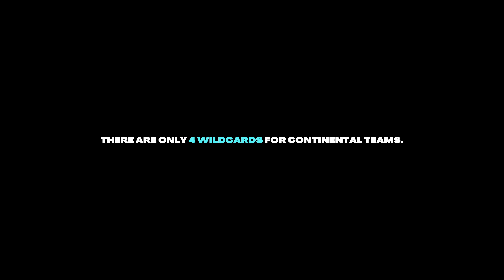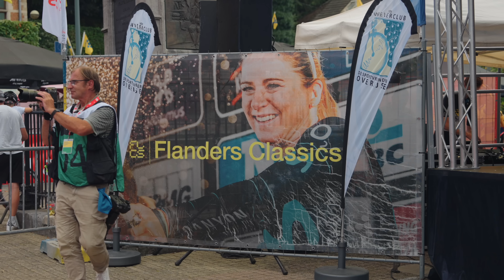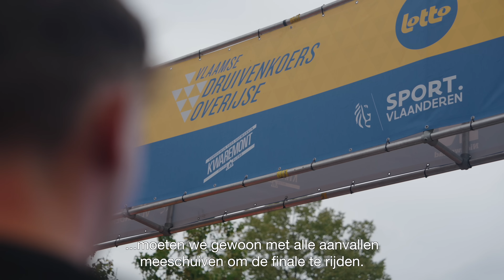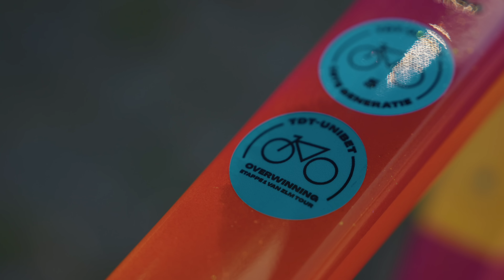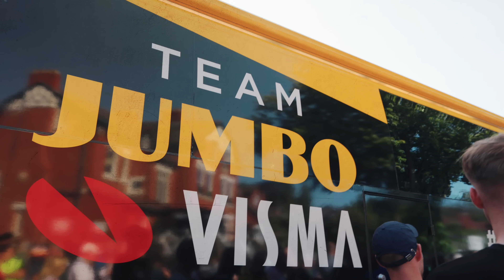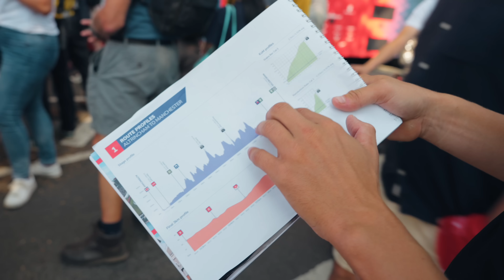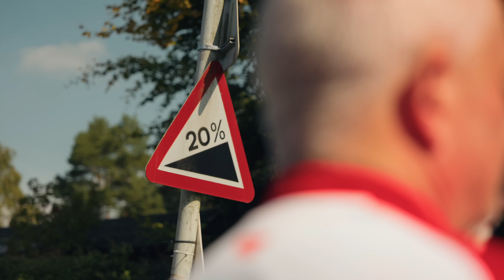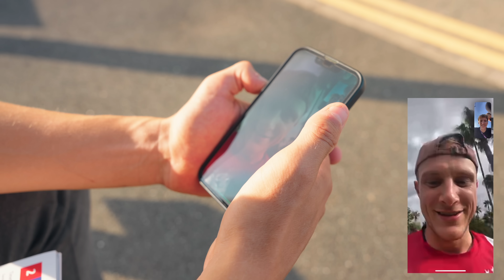WE RIJDEN DE GROOTSTE KOERS VAN ONS JAAR [WILDCARD! 🎟️] | TOUR OF BRITAIN 🇬🇧 [1/3]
Hello mates! 🇬🇧 De *Tour of Britain* (2.Pro) is een 8-daagse etappekoers met GROTE namen aan de start. Er worden maar *4 wildcards* vergeven aan continentale ploegen... en wij hebben er één van 😏.  LET'S GOOO 🚀

In deze video checken we in bij de Druivenkoers 🇧🇪 (1.1) en Egmont Cycling Race 🇧🇪 (1.1), waarna we van start gaan met etappe 1 van onze grootste koers van het jaar: sprinten in Manchester 🇬🇧!

Unibet
Garmin  /  ŠKODA / Endore
Shimano  /  Cannondale  /  Maurten / Scope / Pirelli / Dynamic